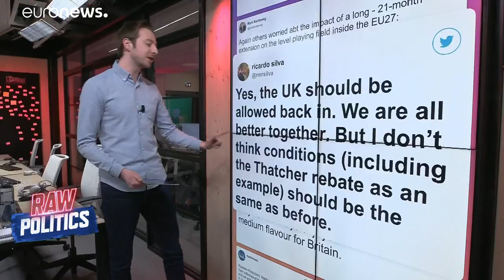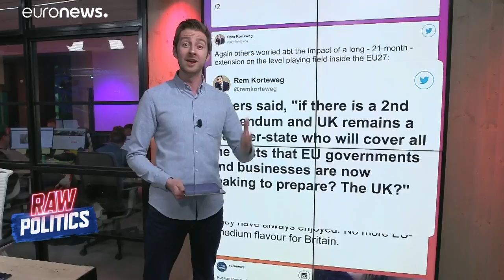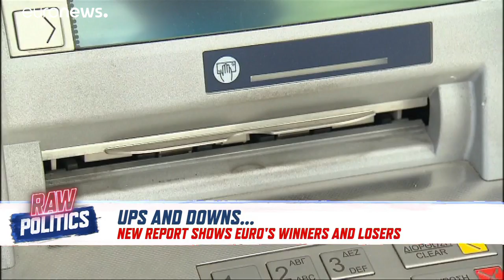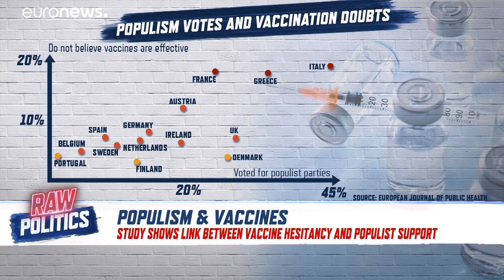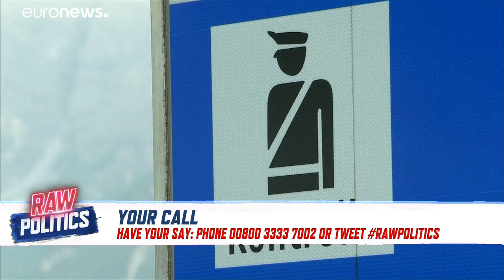Raw Politics in full: Brexit latest, asylum seeker crackdown and anti-vax politics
Watch Tuesday night's full episode of Raw Politics. …